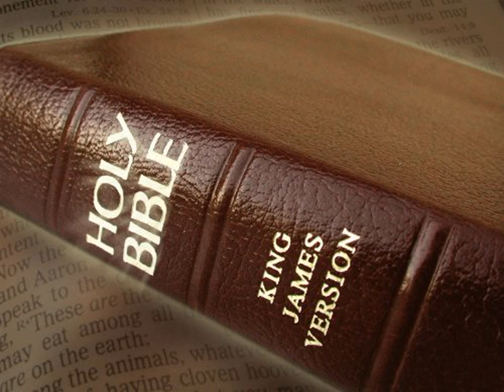King James Version Bible Audiobook Book of I Kings Chapter 11